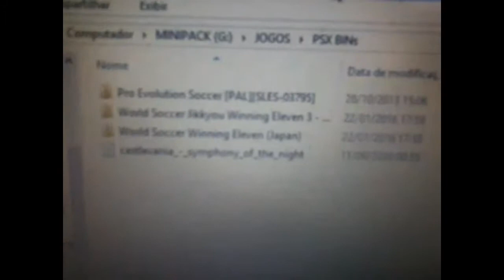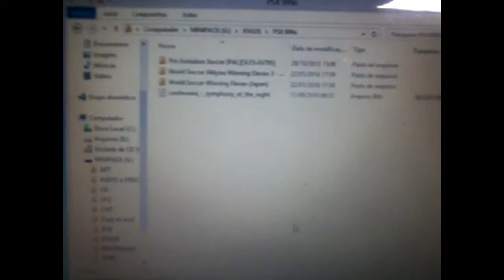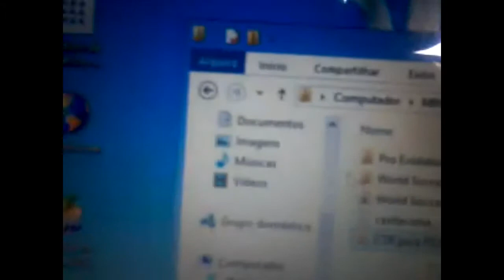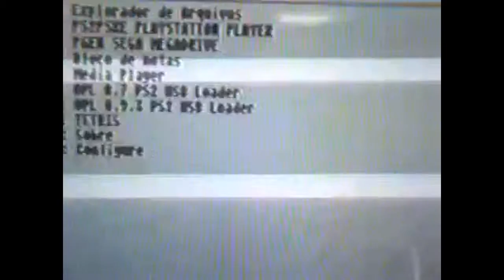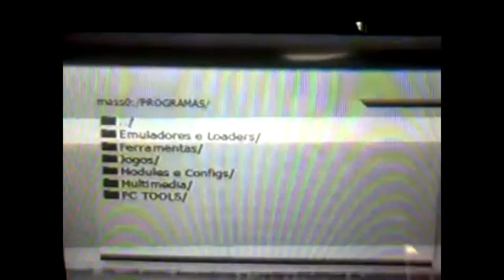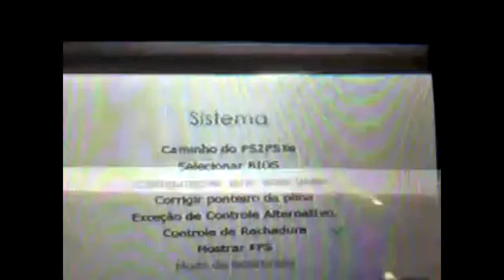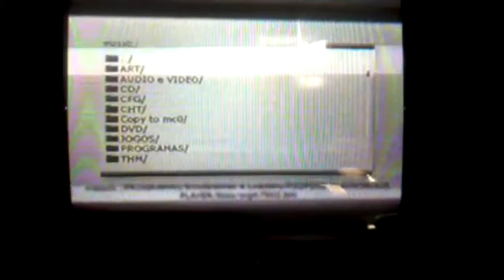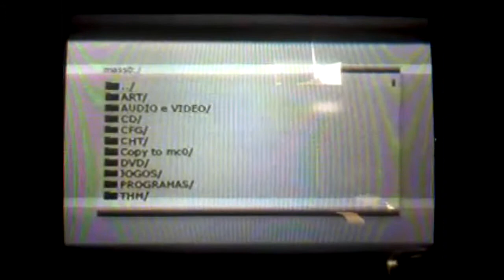Jogar CTR no Playstation PS2 e destravar audio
Neste video mostro como jogar jogos de PS1 no PS2 pelo pendrive, e o jogo utilizado é o CTR, que muitos não conseguem jogar.
Também ensino como resolver audio travado em alguns jogos como o PES e o CTR Crash Team Racing. Espero que gostem!

Link para baixar o Minipack 0.1 utilizado no vídeo:
Senha dos pacotes:  Ruiz16PGEN&OPL

H4bjK62*Avb.tU28